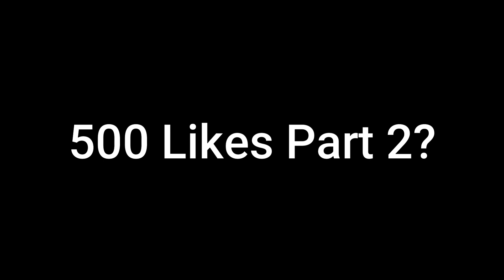20BGLS PROFIT! (ONLY TRADING) BUY/SELL PROFITABLE WORLD - GROWTOPIA! (Part 1)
LIST OF PROFITABLE WORLD: KABRARE

3. Comment Grow ID + World

Profit Growtopia
growtopia profit
profit growtopia
growtopia massing
growtopia mass
growtopia project
growtopia
growtopia profit
profit growtopia
growtopia massing
growtopia mass
growtopia project
growtopia profits
Growtopia profit tips
gt profit
profit growtopia
Mass Lazy
Mass Pickaxe